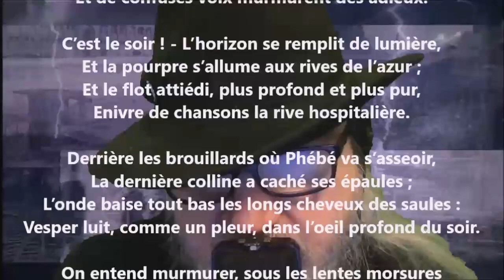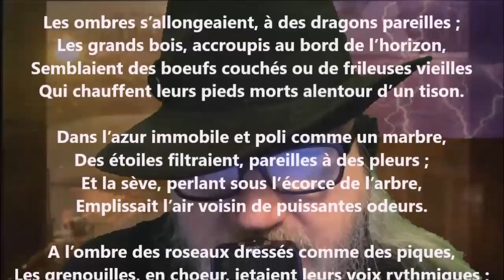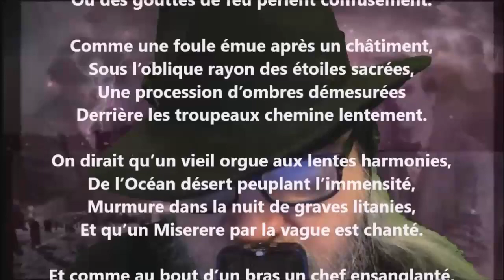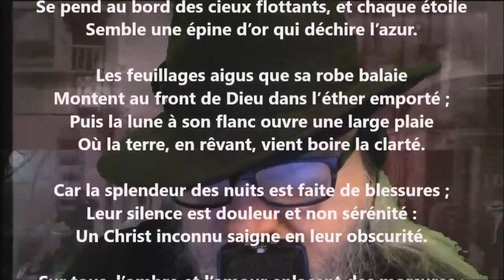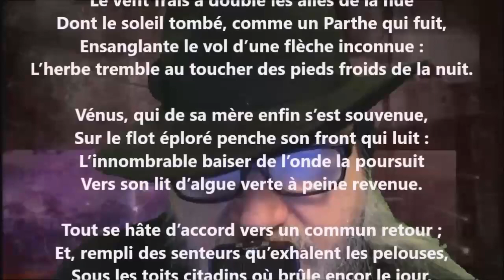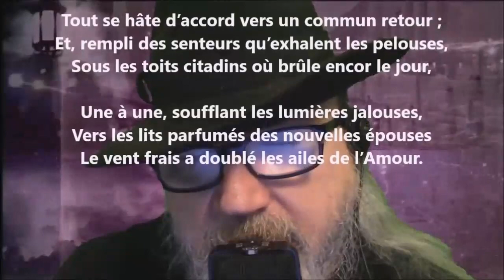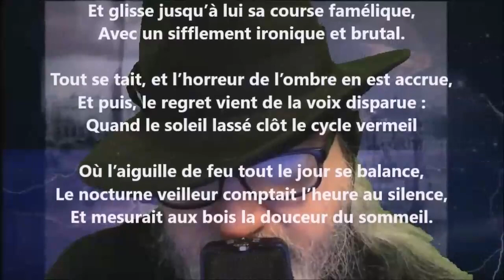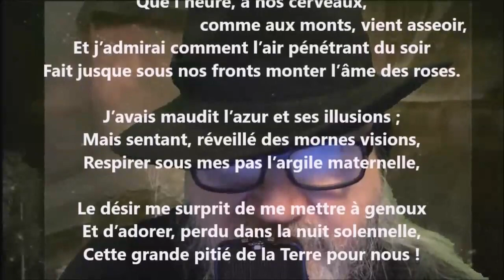Vespera - Armand Silvestre lu par Yvon Jean